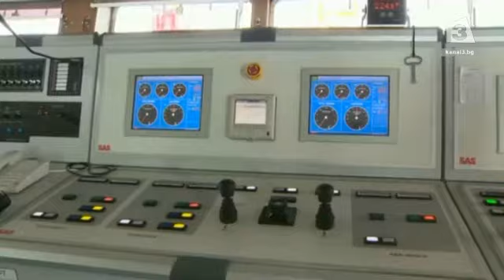Не било вярно, че в находището "Хан Аспарух” няма залежи